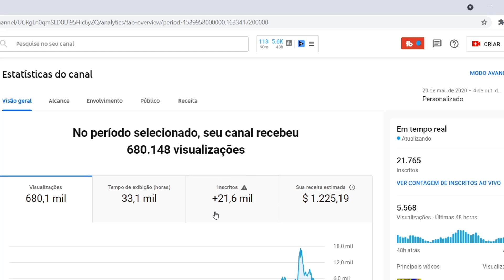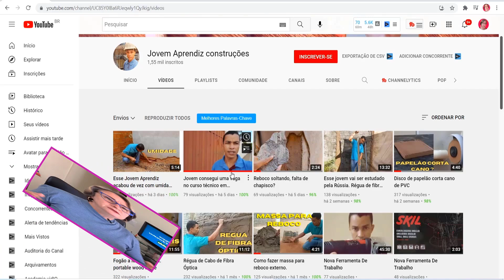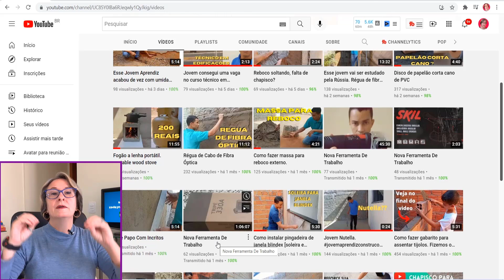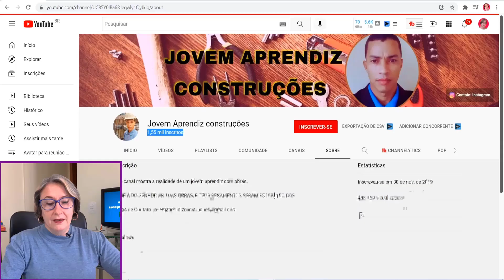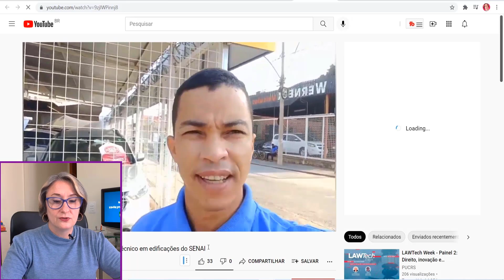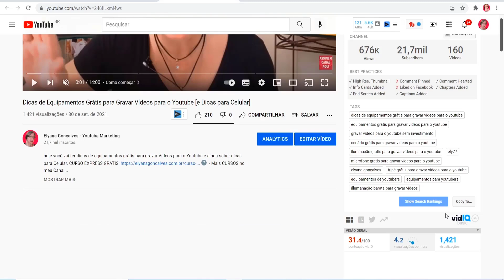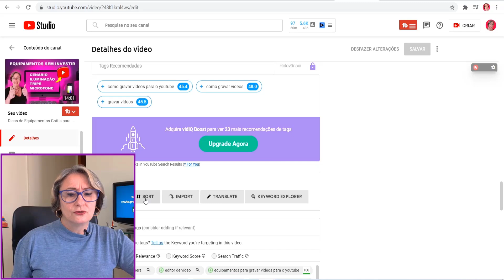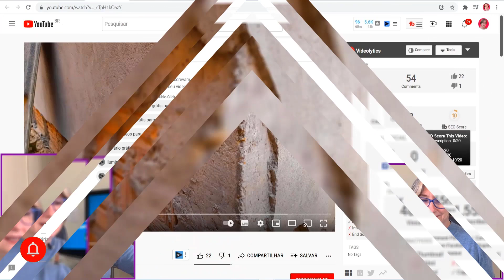COMO ANALISAR O CANAL PARA CRESCER MAIS RÁPIDO + DICAS DE SEO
Como analisar o canal para crescer mais rápido e destravar o aumento das visualizações. CURSO EXPRESS GRÁTIS - Mais CURSOS no meu Canal...

🚀 Treinamento que recomendo e que aprendi a crescer no Youtubeme e a criar  um negócio online lucrativo:

CAPÍTULOS:
00:00 Como iniciar o destravamento
01:46 Análise de Banner do canal
03:10 Frequência
06:50 Como aproveitar a Retenção
07:38 Página Sobre e Tags do canal
10:30 Dicas de SEO para o Canal
18:32 Dicas Finais

📕 CANAL VIP TELEGRAM (é Grátis). BAIXE os PDFs de outros vídeos, outros materiais e dicas. É só clicar que já entra:

NESTE VÍDEO:
Vou mostrar como ganhar inscritos no youtube e como crescer no youtube só analisando canal.
Você saberá como crescer canal com o seu pedido analisando meu canal.
Você pediu: analise meu canal e então mostro como chegar mais rápido na monetização
Entenda como monetizar canal e como crescer no youtube.
Mesmo  não entendendo como crescer no youtube com canal pequeno,e nem como aumentar os inscritos no canal do youtube,com esta análise e o cheque list de Análise de canais você saberá fazer crescer no youtube.
Suas perguntas foram: como melhorar no meu canal do youtube e como ganhar views no youtube. Tudo isso será respondido hoje.
A analise de canais grátis será feita analisando canais no youtube dos meus inscritos.
No final você terá um AULÃO de SEO para fazer seu canal crescer mesmo quando ele ainda é pequeno.
Entenda como usar o Tubebuddy para isso.
Espero ter ajudado.
Forte abraço,
Ely

OBJETIVO DO CANAL:
Criei esse canal com o objetivo de ajudar você a ganhar dinheiro trabalhando pela internet e no Youtube. Espero realmente ajudar a construir seus sonhos. 😊👍🏻...
Ely

Obs.: Quando você faz um comentário aqui no canal você está ciente que pode ser usado em algum vídeo ou rede social que eu criar. Essas regras são retroativas e são para todos os vídeos deste canal. Se algum comentário for excluído por qualquer das partes e já tenha sido usado neste canal, o vídeo não será excluído. Não tenho responsabilidade por qualquer resultado do seu trabalho porque depende única e exclusivamente de você. Cada nicho, cada estratégia e cada vídeo é um caso diferente e só você saberá como adaptar para a sua realidade. Você é o responsável por problemas na instalação e verificação de direitos autorais ou outros problemas nos termos de uso dos programas e aplicativos que recomendo aqui. Muito sucesso!